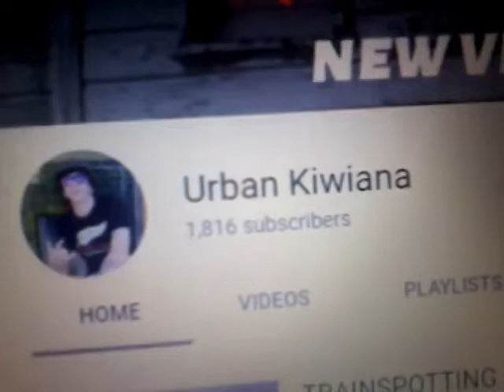Shout-out for helping me get to 143 subscribers